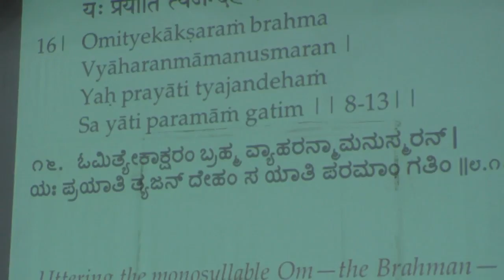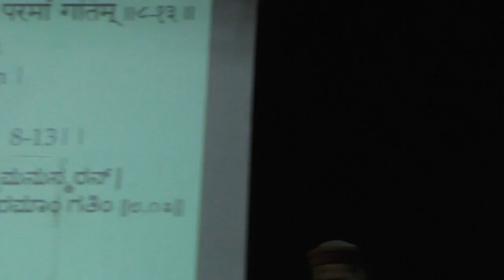Maitrimilan 16 1 2017